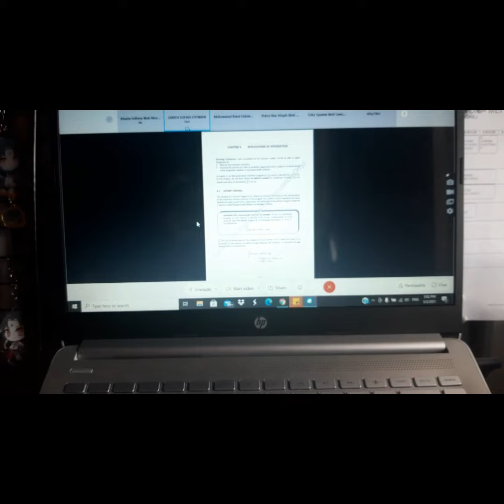My daily routine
This would be a small snippet of how my day usually goes. But of course, somethings don't go as plan.

Credit to Comfi Beats for the song.